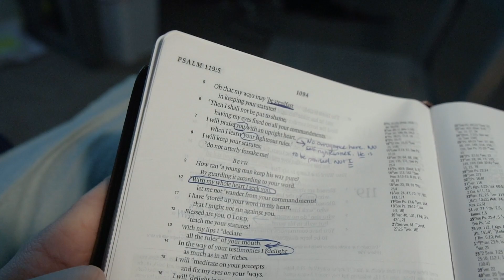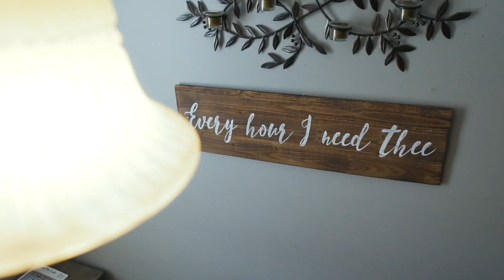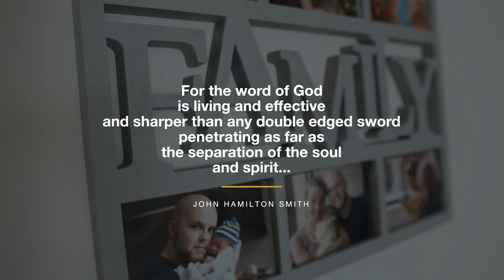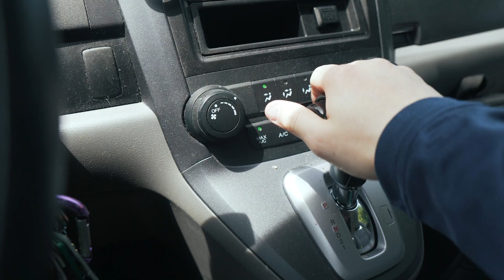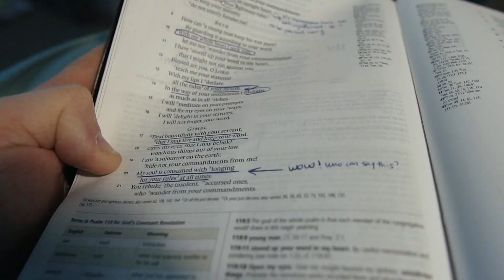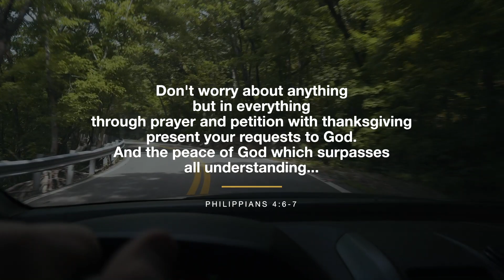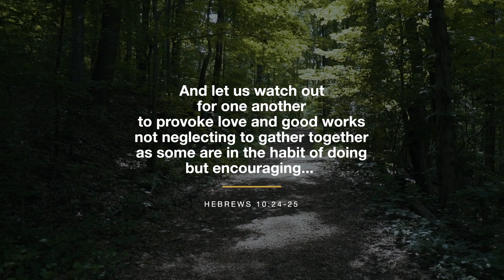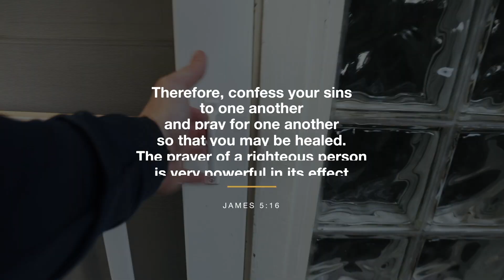4 Ways God Helps Me Every Day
Listen, believe me...I've tried. But I just simply can't do this life thing on my own. It's too hard. Too painful. Too confusing. Too scary. The dumbest part is that I'll still try from time to time to make it on my own.

God is so interested in helping me. He wants to give me help all the time. He wants me to know that I'm not alone.

I just need to work on taking advantage more and more of the help that He is giving me. Here is a list of 4 ways God helps me everyday. I'm the WORST at #2 on this list.

Which help could you take advantage of more in your life?